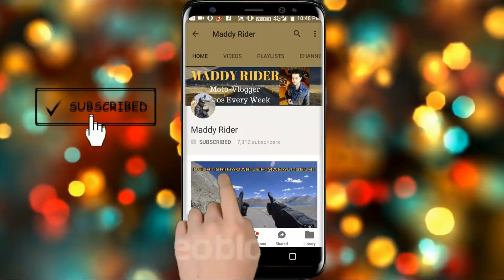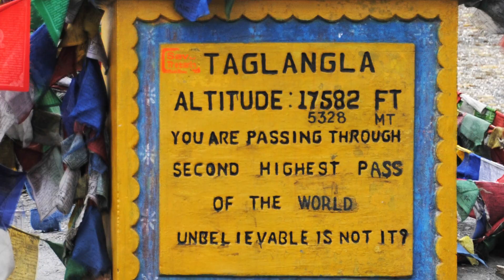Leh Ladakh ITINERARY for 15 Days | Both Routes | Srinagar & Manali | 2018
I've discussed the 15 days Basic Itinerary for Leh Ladakh Road Trip, from both of the main routes:- Srinagar as well as from Manali.

Budget Tripod

Mini Tripod

USB Charger